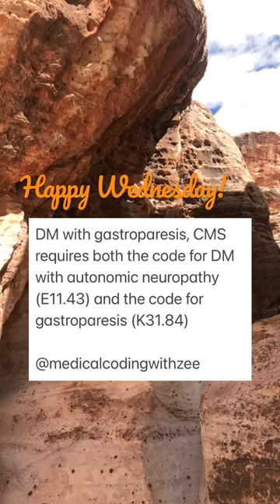Diabetes icd10 HIM medicalcoding medicalterminology shorts healthcare ahima aapc diabetes